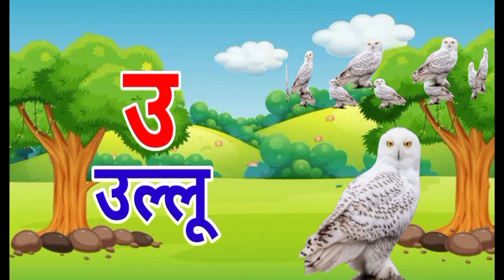अ से अनार Hindi Varnamala Geet Hindi Phonics Song Hindi Alphabet Song Mayan Kids TV Hindi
हिंदी स्वर-व्यंजन अ से अनार आ से आम, हिंदी वर्णमाला, अ आ इ ई उ ऊ, a se anar aa se aam
अ से अनार,आ से आम,हिन्दी वर्णमाला, अआइईउऊ ,A se anar ,Hindi Letter,अ से अ:
अ से अनार - Hindi Varnamala Geet - Hindi Phonics Song - Hindi Alphabet Song - Mayan Kids TV Hindi Rhymes